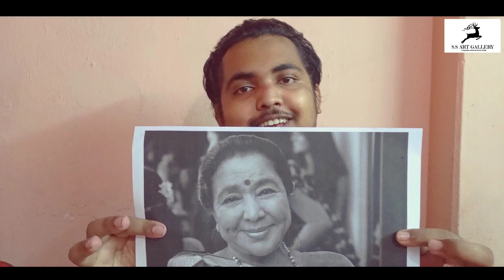S.S art gallery | Asha Bhosle | Pencil shading portrait | সৌSINGHA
Hello friends . This is my first video on YouTube .
Today I draw a portrait of Asha Bhosle ma'am with pencil shading on buff cartridge paper.